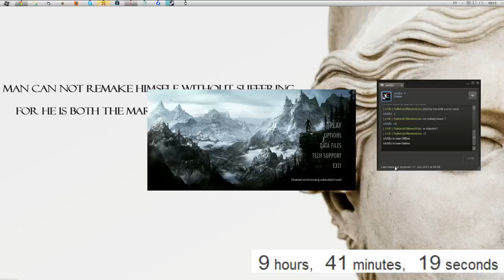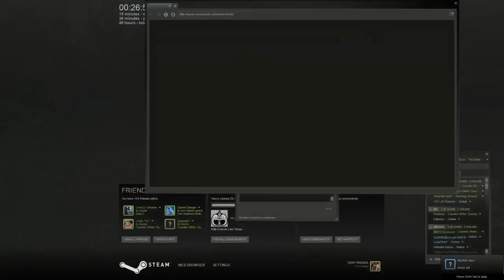[24 Hour Marathon] Skyrim - Part 1